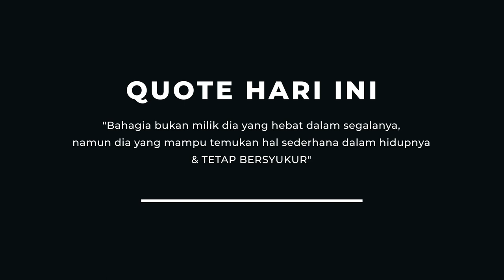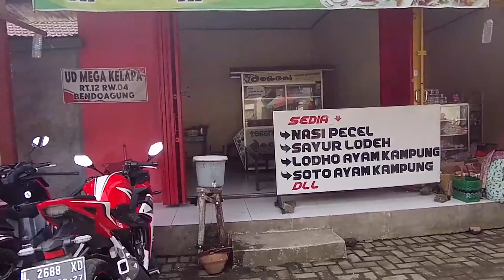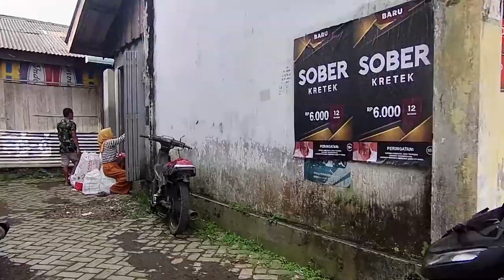Obrolan Pedagang Pasar - Pasar Kampak | Explore trenggalek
Ngobrol dengan Pedagang Pasar, di Pasar Kliwon Kampak , mengenal dan merasakan apa yang mereka rasakan.

Semoga video ini bisa mengobati kerinduan para perantau akan suasana Pasar tradisional di kampung. dan juga, semoga mampu menjadi penyemangat untuk para pejuang rupiah di pasar pasar tradisional khususnnya, dan menjadikan kita lebih pandai bersyukur atas apapun & dimanapun peran & kondisi kita.

 Amiyn.